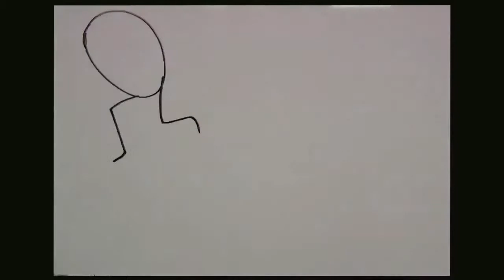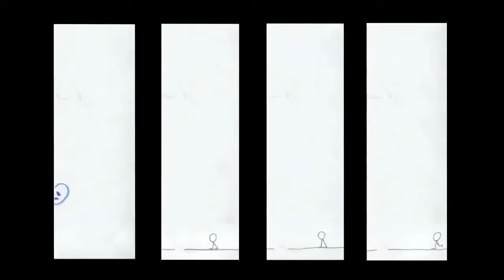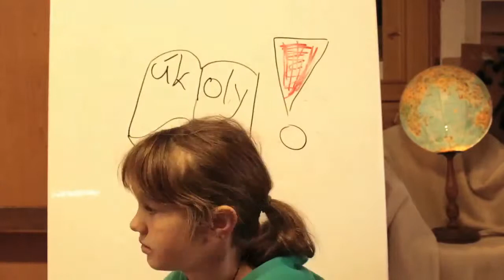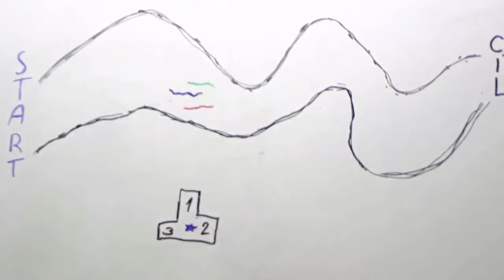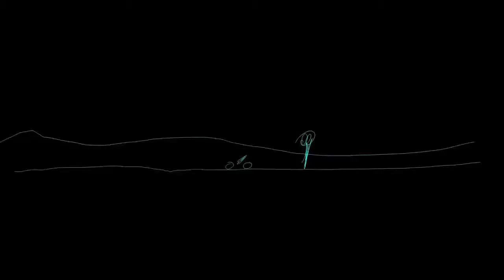Children animation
Here is what the children did during the cours of animation film